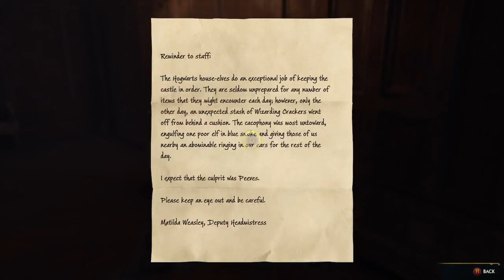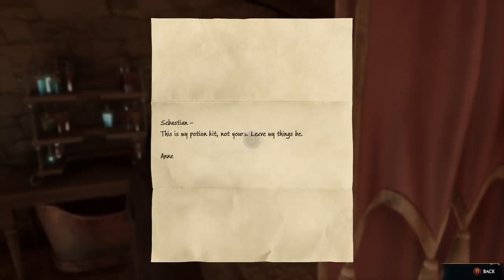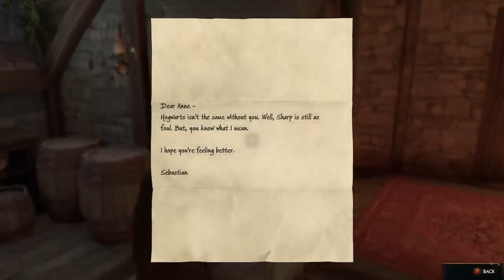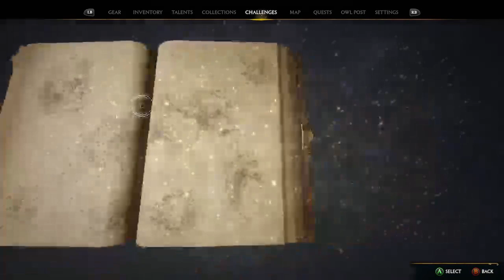Hogwarts Legacy OFFICALLY OUT - 12th Feburary 2023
This is a Hogwarts Legacy video from The New Simulator Hub Twitch Streams